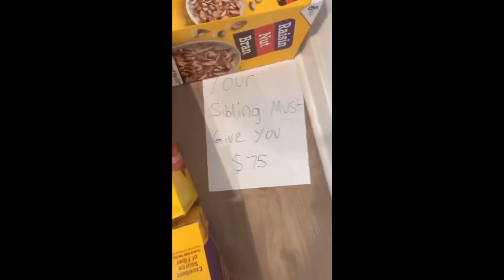Funny animal videos😂, Dog, Cat, horse and papagals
Get ready for a rollercoaster of laughter with our latest compilation of the funniest cats and dogs on the internet! 🐾🤣

Grab your popcorn, find a comfy seat, and get ready to embark on a journey of uncontrollable laughter. Share the love by tagging your fellow pet enthusiasts and let's create a ripple of joy across the internet. 🐱🐶😂